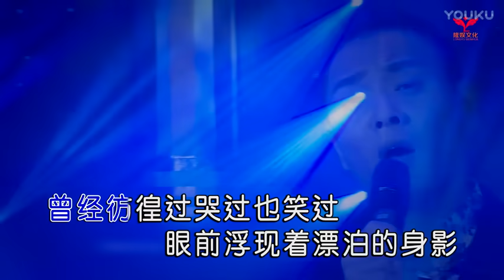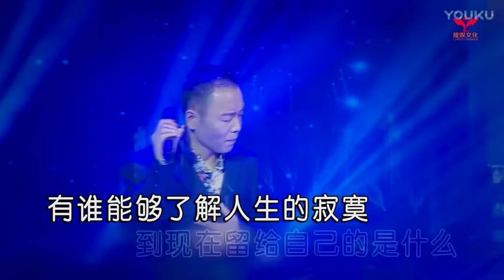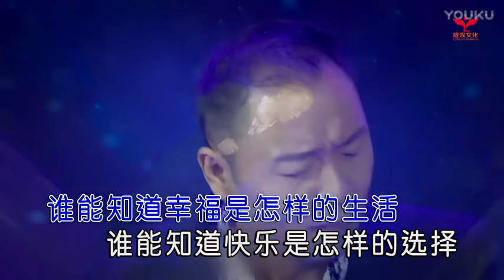祁隆【人生路】现场版MV~KTV字幕版